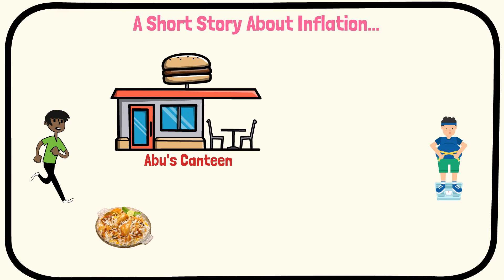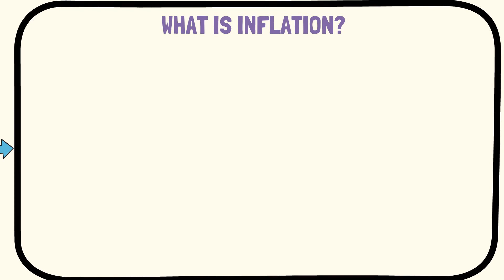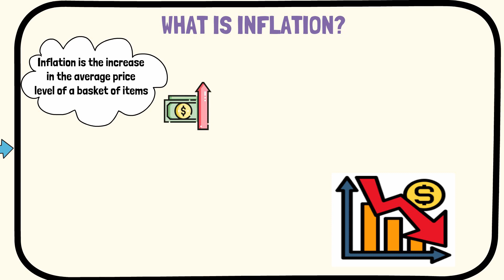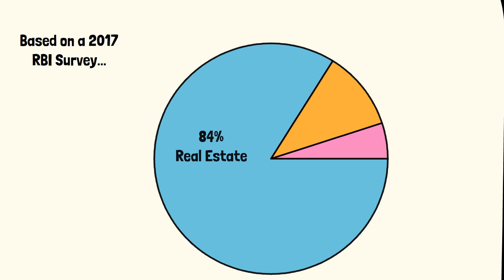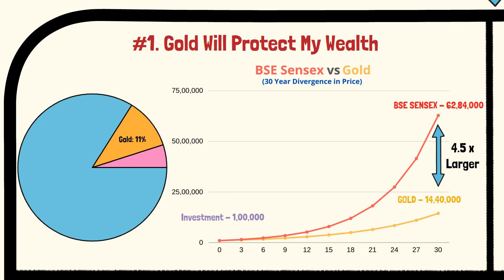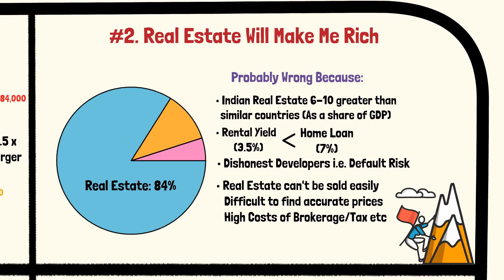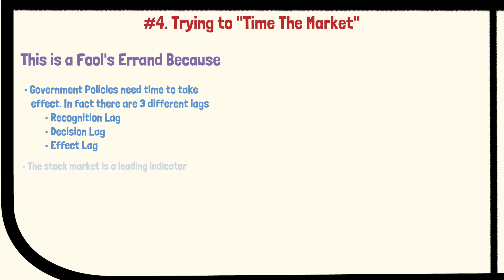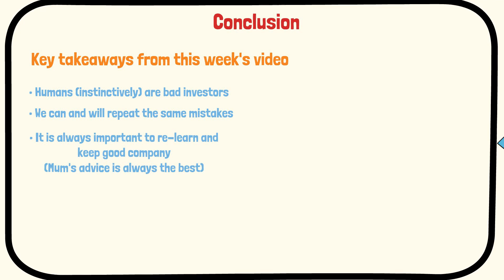Common Investing Myths in India - What to Avoid If You Are Starting Your Investing Journey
This week's cup of coffee really does build up on a few of our earlier videos. Today we will cover 4 myths that have been passed on over the years. Following even one of these myths could put your entire financial well-being in jeopardy.

Investors are heavily biased to influences around us. The human mind is plagued by several biases and inconsistencies that make us very poor investors. If there's one thing I'm amazed by it is how easy it can be to fall into the trap of "trading" and "timing the market" even though I should know better. It is always important for us to build a network of like-minded people and re-learn things as often as possible.